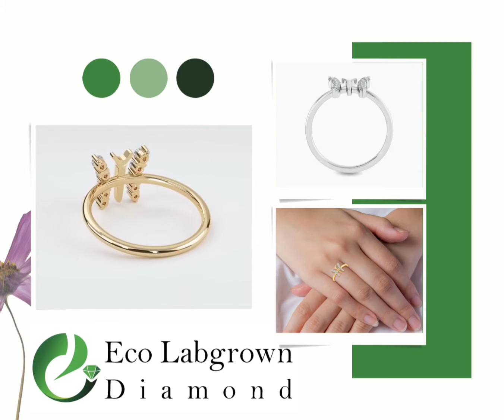It’s all about how the Lab-Grown Diamond’s make you feel!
We are a Lab Grown Diamond Manufacturing company based in Surat,Gujarat, India, with correspondence offices in 7+ Nations. We specialize in 15 different types of fancy shapes(I.e. Princess,Marquise,Oval,Cushion,Emerald,Radiant,Heart,Pear,Kite,Half Moon,Bullet, Taper,Trapezoid,Asscher,Hexagon etc.) below 1 carat size, We are also taking make to order, as per customer requirements with timely delivery.